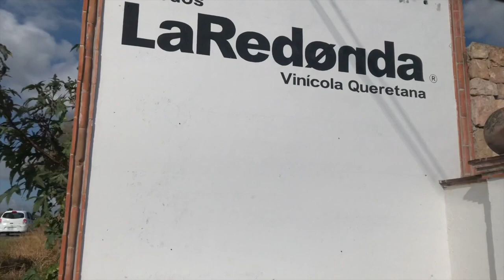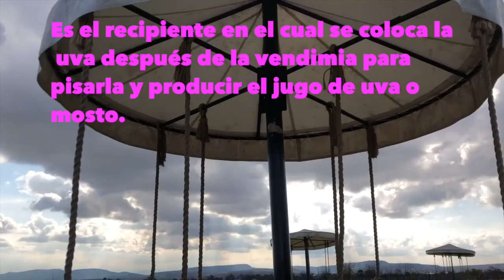viñedos San Juan del Río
En este canal encontraras, peinados,👩 retos🤪 mascarillas de cara y cabello DIY😱 y muchas cosas...

Todo lo que hago primero lo pruebo para ver si en realidad sirve🤗 y si es así se los comparto, si no sirve o no me funciona también les doy mi reseña. 🧐Subo video todos los Martes de contenido variado NO TE LOS PIERDAS! 🥰